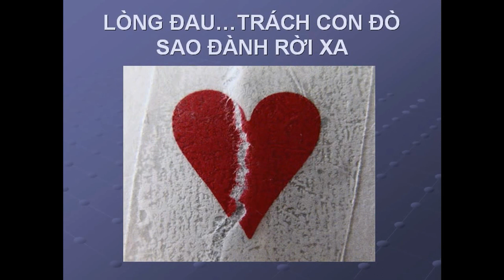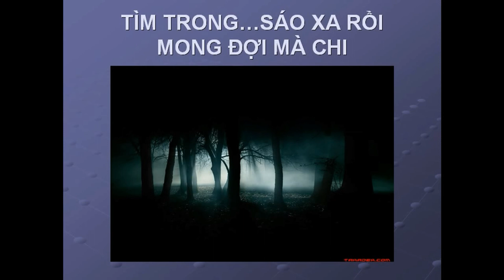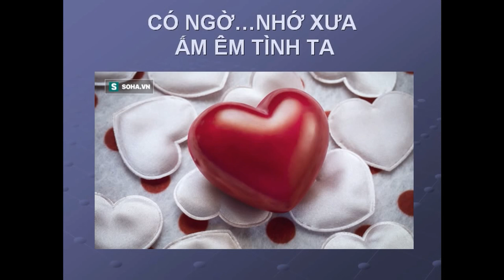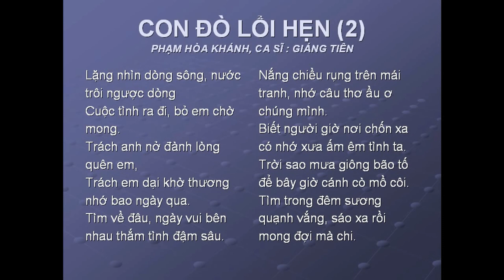CON ĐÒ LỖI HẸN -Phạm Hòa Khánh -Giáng Tiên -NDD